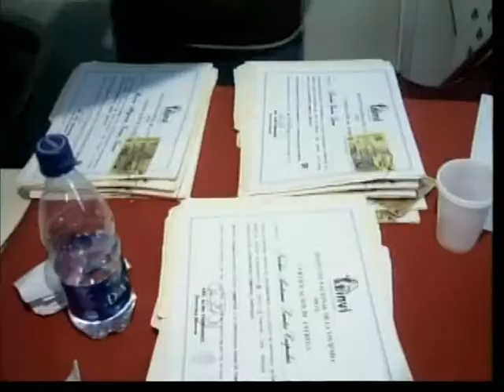Reciben apartamento afectados por derrumbes en comunidad Carlos Díaz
En Santiago los afectados por los derrumbes de la comunidad Carlos Díaz Tamboril, ya empezaron a recibir las llaves de los apartamentos que fueron inaugurados el pasado 2 de febrero por el presidente Leonel Fernández